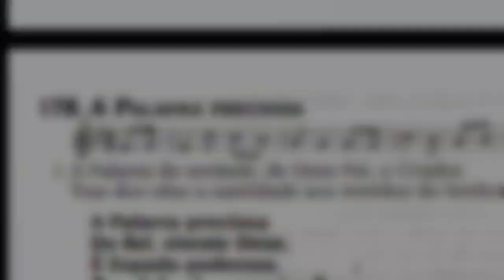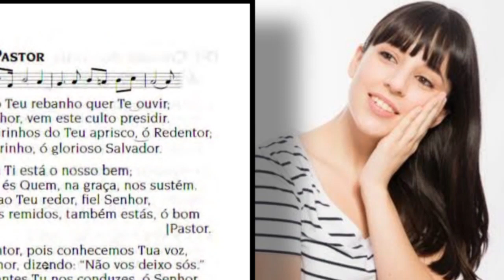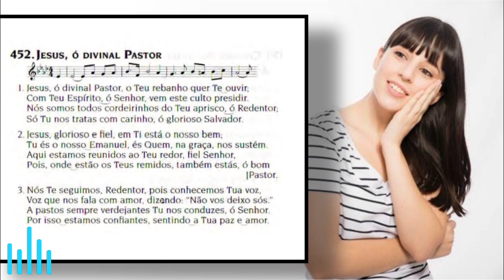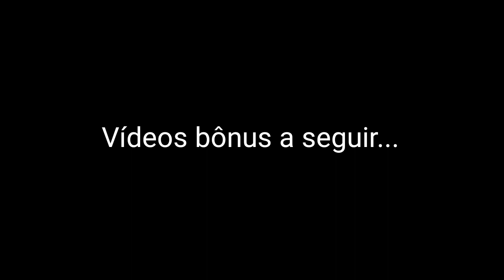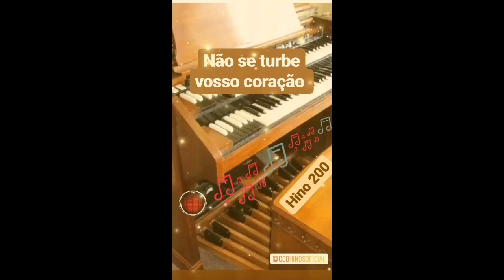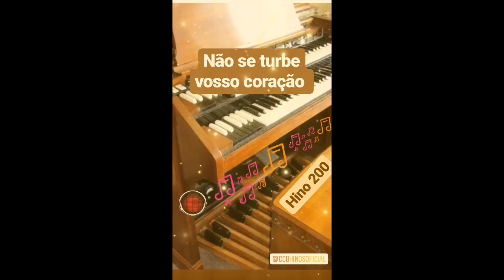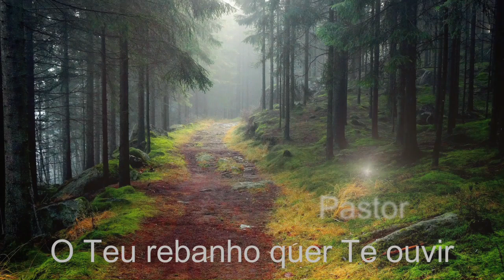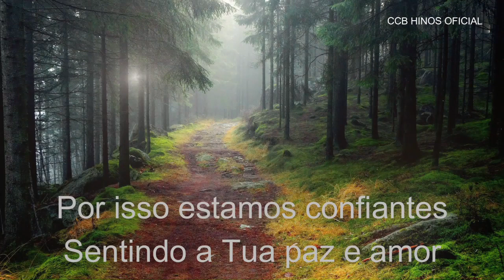É difícil escolher irmandade 😱😍😭